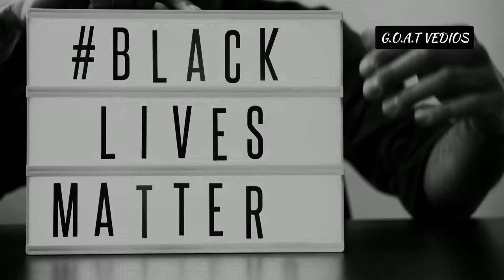BLACK LIVE MATTER NEW MUSIC Video (PROTEST) CROSS THE LINE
Black lives matter protest in USA its not over!

Hello everyone, this is YOUR GREATEST OF ALL TIME (G.O.A.T) VIDEOS.
SHARE YOUR VIDEOS IF YOU WANT TO SHARE ON OUR CHANNEL

*Required